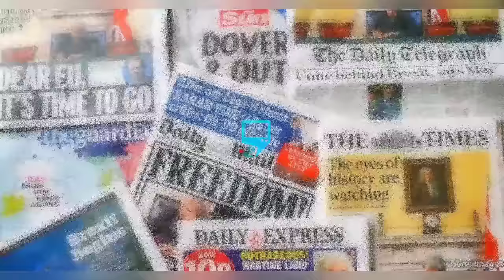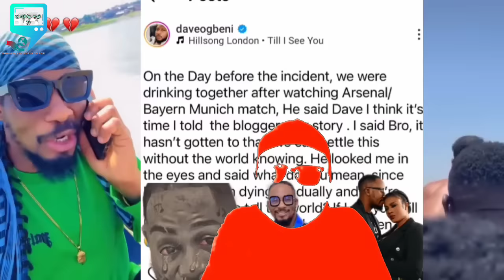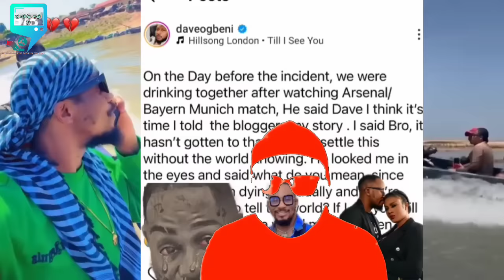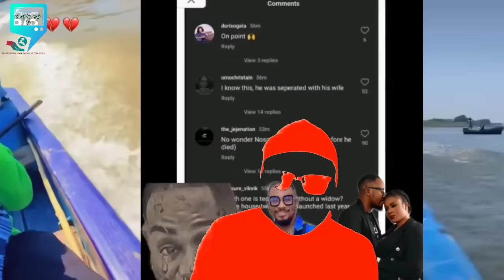2MIN AGO JUNIOR POPE WIFE ßETRAYAL SECRET TAPES BEFORE R!P RELEASED BY BEST FRIEND DAVEOGBENI